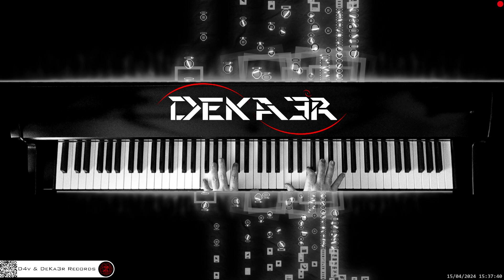🔴 irl 🎹 CODE • Piano Music